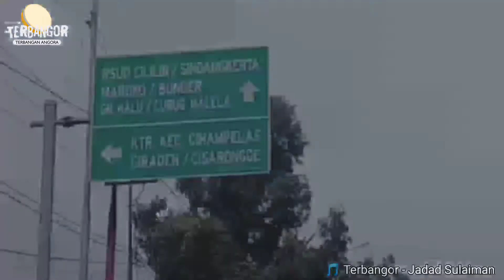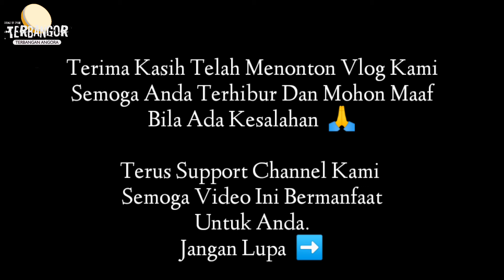VLOG Terbangan Angora || Walimatul Ursy & Mancing Mania || LIVE CITAPEN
Vlog Perjalanan Menuju Sebuah Acara dan diakhiri memancing Sangat indah sekali rasanya, dan terimakasih juga yang telah menonton video vlog kami semoga Anda Terhibur
Semoga Berkah Dan Mendapatkan Syafaat Dari Kanjeng Nabi Muhammad SAW Kelak Nanti aamiin
Maaf Bila Ada Kekurangan Masih Tahap Dalam Pembelajaran 🙏

Kalo Setuju Comment

Bantu Support Sosmed TERBANGOR

Menerima Undangan Acara :
Walimatul Ursy
Walimatul Khitan
PHBI
DLL

contact Person :
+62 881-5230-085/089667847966